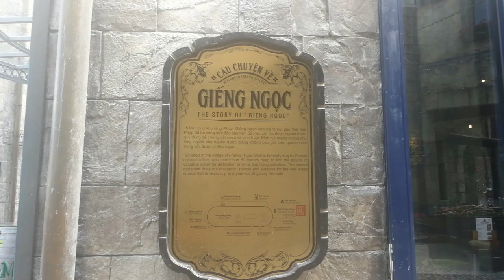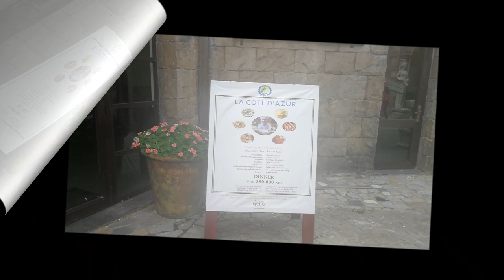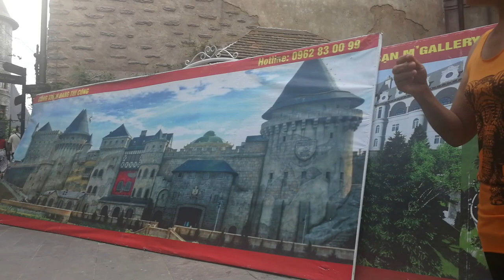Ba Na Hills Da Nang Vietnam Part 4 Plus another channel Shoutout.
The final section of the trip to the French village in the clouds. Wonderful Village thats a must see as the camera cannot do justice. Vietnam is a awesome country.  You can expect traveling videos,